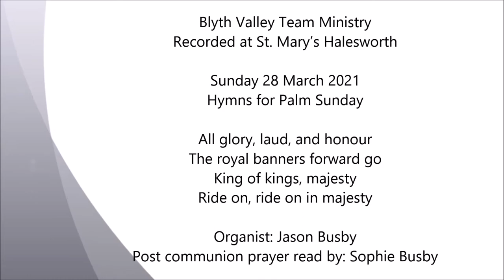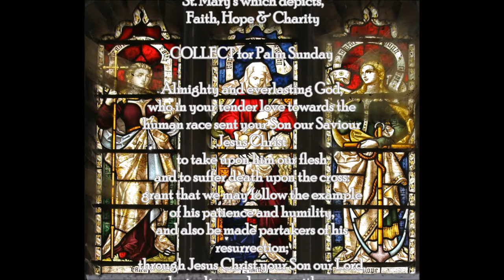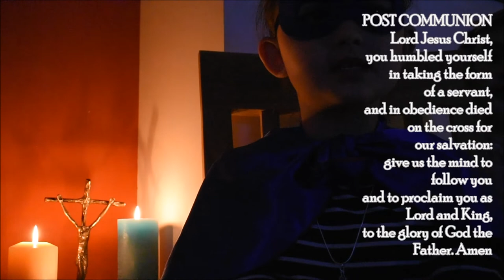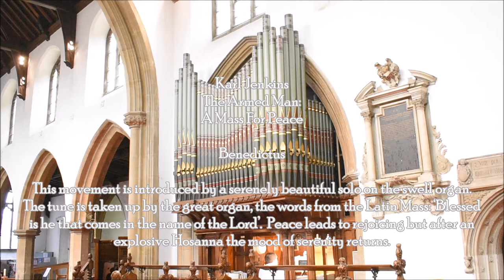Palm Sunday Hymns 2021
Blyth Valley Team Ministry
Recorded at St. Mary's Halesworth
Hymns for Palm Sunday 28 March 2021

Organist: Jason Busby
Prayer read by: Sophie Busby